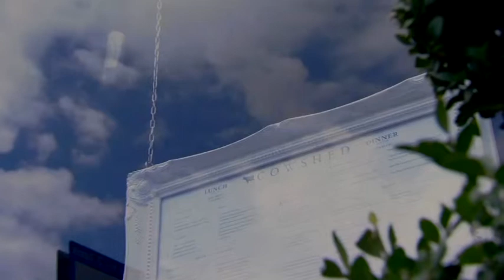Doing Bristol presents The Cowshed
At The Cowshed we bring the taste of the countryside to the city. For us the most important thing is knowing where and how food is produced. We focus on the quality of the farming or production methods and the ethics and integrity of the grocer, breeder or supplier.